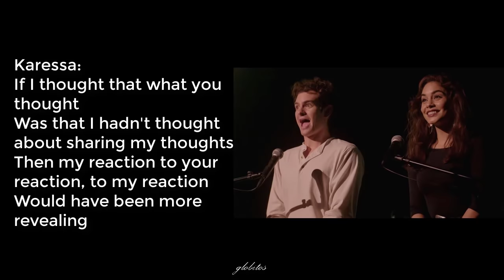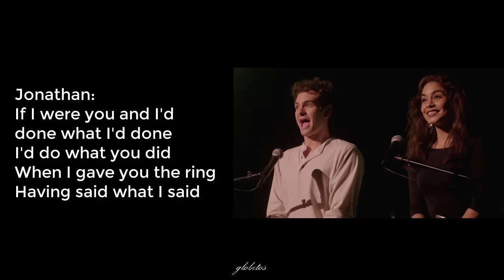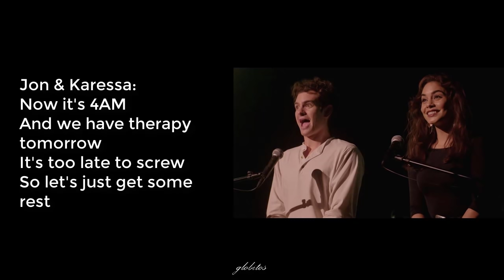Andrew Garfield ft. Vanessa Hudgens - Therapy (Lyrics) From Netflix's film tick, tick...BOOM!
Me encanta la película y esta escena es súper buena, las actuaciones 10/10.
Subiré la traducción más adelante :)
Hi! If you want to support me to continue uploading the lyrics of your favorite songs, you can donate me via Paypal
(also the donation button is on the cover photo of this channel)
I would really appreciate it! :D
Si deseas apoyarme para seguir subiendo las letras de tus canciones favoritas, puedes donarme vía Paypal
(también el botón de donaciones está en la foto de la portada de este canal)
¡Te agradecería muchísimo! :D